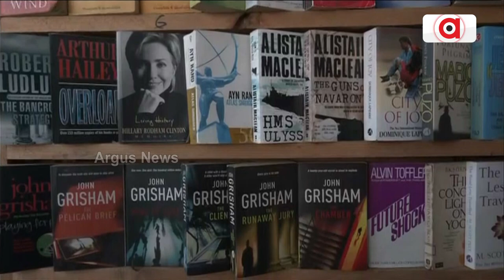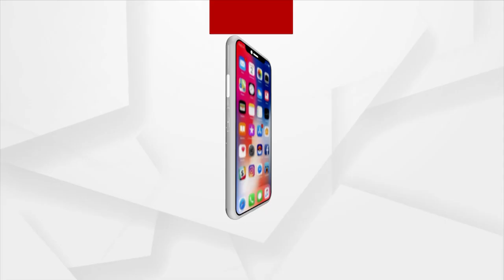35th Book Fair Organised In Hydrabad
35th Book Fair Organised In Hydrabad.